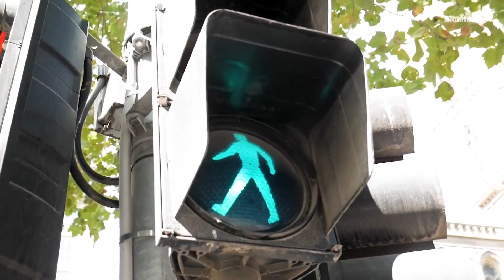Microsoft Backs Development of Smart Cane for Visually Impaired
Jan.19 -- The "WeWalk" is much more than "just a stick" the visually impaired can use to get around. This cane comes equipped with GPS, taxi booking and a voice assistant. It’s also won support from Microsoft.